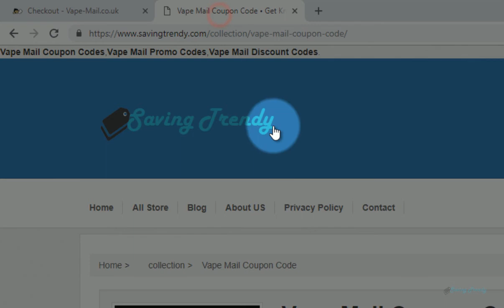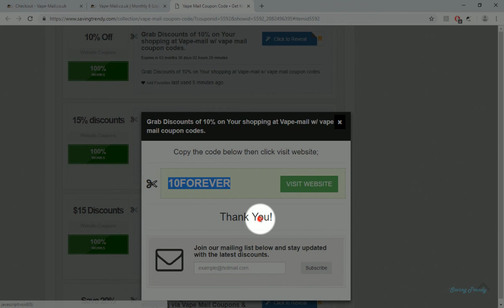Verified ✅ Vape Mail Coupon Code | Receive 20% Discount With SavingTrendy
In this video We are showing you how to apply promo codes at Vape-mail.co.uk.